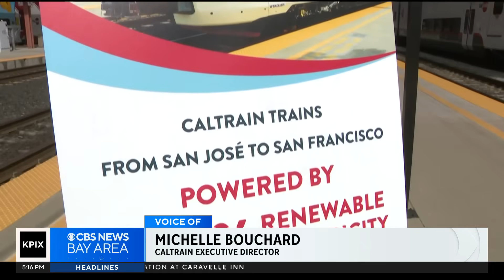Caltrain getting paid as electrified trains give back to the grid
Caltrain's new all-electrified trains are doing more than just carrying passengers up and down the Peninsula and eliminating diesel exhaust. The trains are giving electricity back to the grid, and the agency is getting paid for it. Brad Hamilton reports.